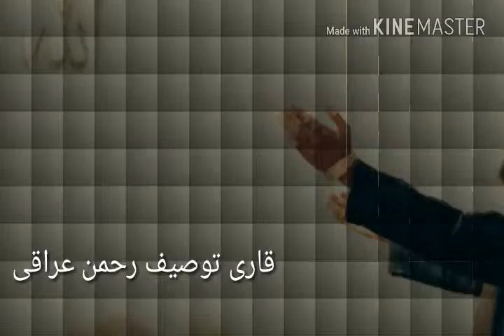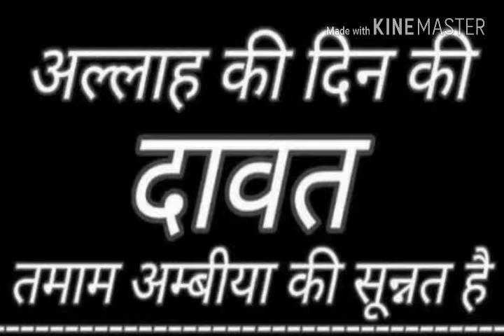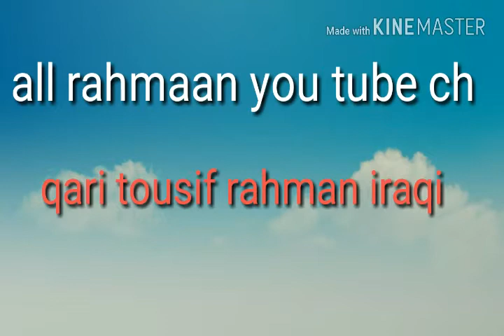qari tousif Rahman Iraqi,,, new naat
Qari tousif Rahman iraqui